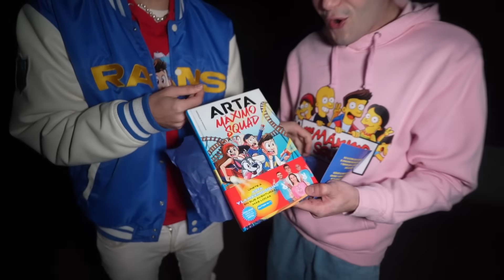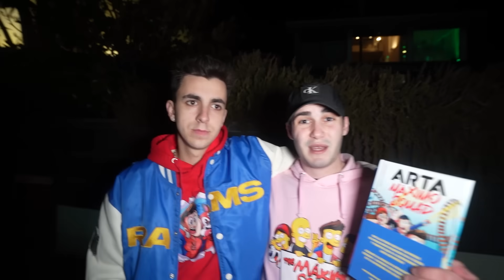EL DIA MAS IMPORTANTE DE NUESTRA VIDA...estoy curado?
AVISO: Los actos/hechos contados y realizados en el video no coinciden al 100% con la realidad, los personajes exageran las cosas que pasan en su vida "ficticia". Cualquier acto es actuado y con la intención de entretener a los espectadores que lo ven, no hay segundo transfondo. No imitar las acciones en casa.

Todos los actos descritos en este vídeo, forman parte de una grabación para el canal “NAKAR YT” en el que se asegura el bienestar y seguridad de todos los personajes.